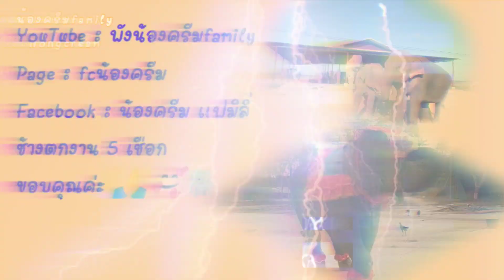ฝนฟ้าแรง ถล่มบ้านนาน้องครีม